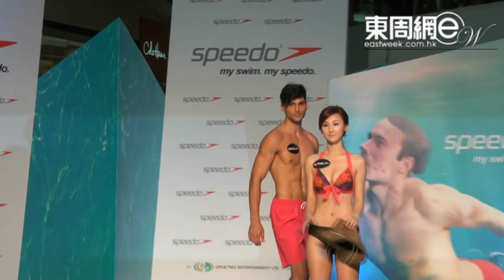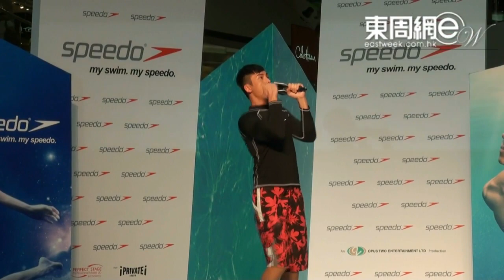細腰唔細胸 高海寧Big爆泳衣騷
高海寧、呂慧儀、李依琳和熊黛林師妹劉莉等日前為「MySwim,MySpeedo」泳裝騷擔任模特兒，活動中幾位索女均以性感泳衣示人，各有各搶鏡，不過論咪咪最強就非高海寧莫屬，雖然她早前努力修身，瘦了超過八磅，但就瘦身唔瘦胸，著上泳衣依然Big爆！